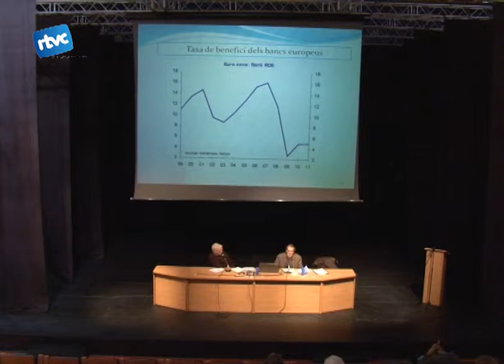Els números de la crisi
El periodista i corresponsal del País a Brussel·les, Andreu Missé, va ser el darrer ponent en assistir al Cicle de Conferències "Aula de Cultura" al Centre Cultural de Cardedeu. Andreu Missé va explicar la situació de la crisi de l'euro que està vivint Europa.